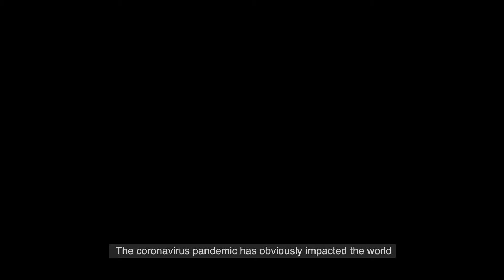Invaluable role of PAHO WHO to Jamaica